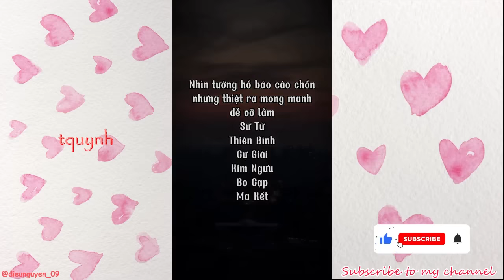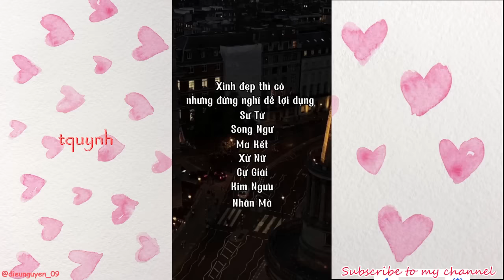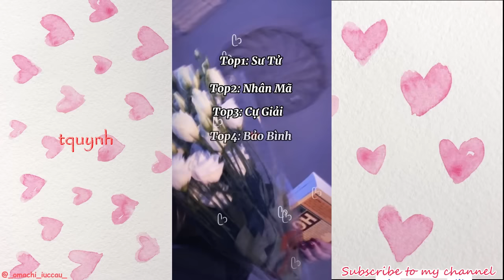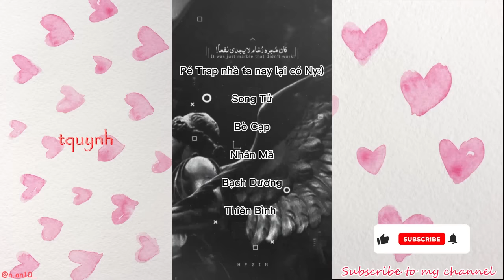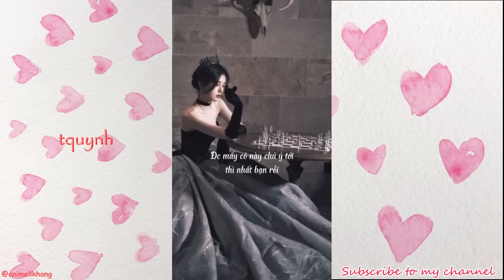#42 | 12 Cung Hoàng Đạo đã trải qua những gì?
Xin Chào Các Bạn Mình Là "tquynh"!

Mừng bạn đã quay lai kênh :3. Chủ yếu nói về những bí ẩn trong cuộc sống của 12 cung hoàng đạo cùng những bí ẩn chưa được tiết lộ đằng sau nó, nếu mọi người thích thì coi nhớ để lại 1 like 1 cmt và 1 sub nhé.

© Copyright by "tquynh". Do not Reup!